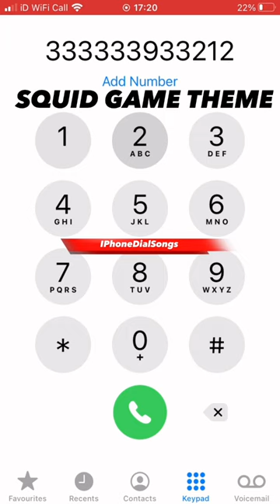Squid Game Theme | IPhoneDialSongs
™️Iphonedialsongs